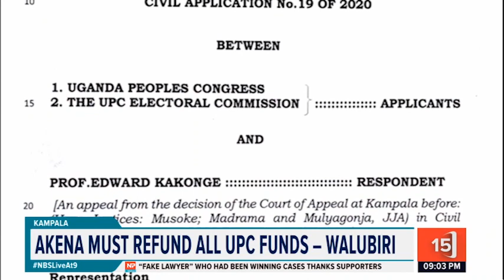Jimmy Akena‘s troubles are far from over.- Richard Olwenyi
Former First Son Jimmy Akena‘s troubles are far from over. Before he could clear off the recent Supreme Court ruling where he was ordered to pay the costs of the suit, his rivals were headed back to court.

Peter Walubiri wants the court to compel Jimmy Akena to account for and refund all the funds he received from 2015 to date.